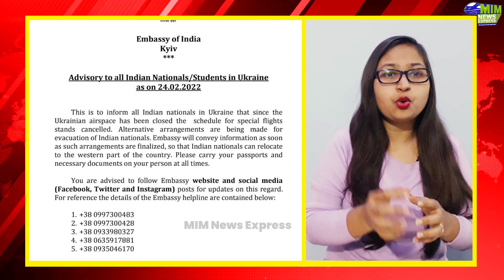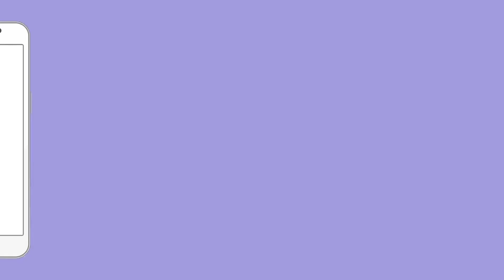PM Modi को वहां फसे छात्रों की नहीं हैं चिंता | Ukraine News | Indian Students in Ukraine War